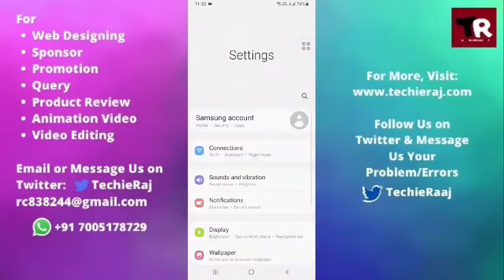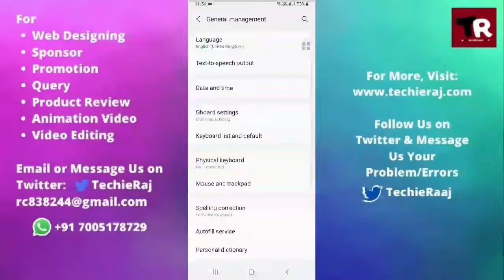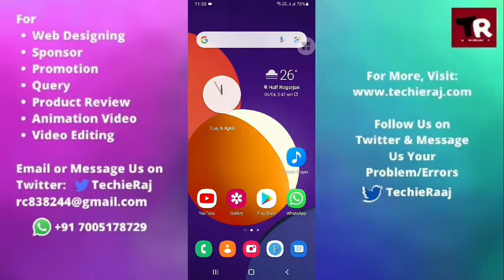Samsung M21 Camera App Not Opening Problem Solved